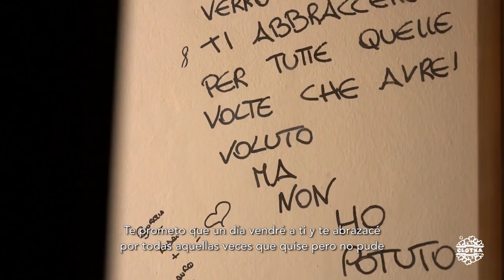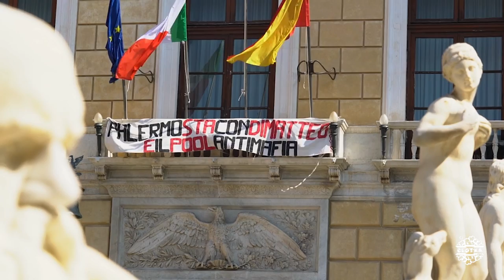CCTFascinosa #04 | Palermo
1.Catedral de Monreale ( )
2.Claustro de los benedictinos de la catedral de Monreale ( )
3. Santa Maria dell’ Ammiraglio (Martorana) ( )
4.Callejeo por Palermo

Bares, restaurantes y cafeterías
1.Il Giardino degli Aranci ( )

Tracks
1.Joakim Karud & GurtyBeats - Make a Wish
2.Carousel In Rome - Magnus Ringblom
3.Fading Love - Viktor Hallman
4.Ruins In Sicily - Magnus Ringblom
5.Grains Of Sand - Viktor Hallman